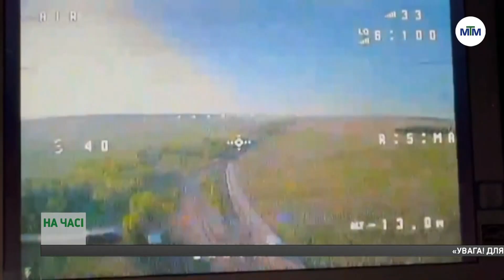Ситуація на Запорізькому напрямку. - 24.06.2024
😢 У лікарні помер диспетчер підстанції “Укренерго” Денис Новіков

Він дістав численні осколкові поранення внаслідок ракетного удару в ніч проти 22 червня.

Тим часом, на Оріхівському напрямку ворог намагався витіснити ЗСУ з позицій неподалік Малої Токмачки.